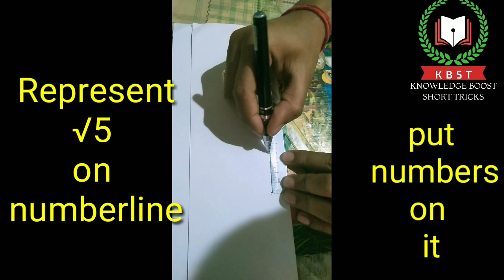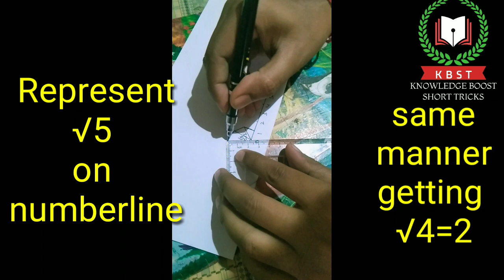Class ix root spiral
Representation of √5, square root spiral, root spiral